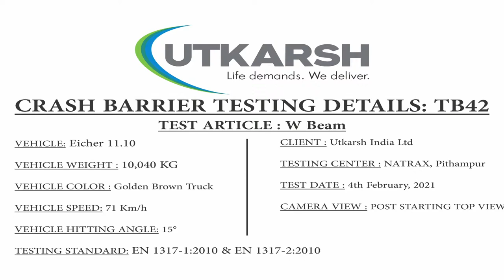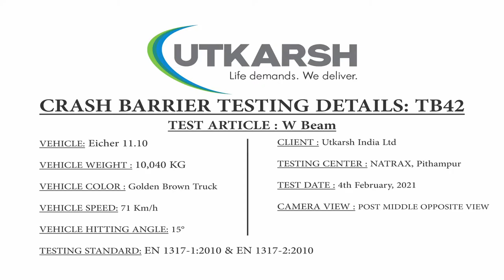Utkarsh India Crash Barrier Test | Euronorm (EN 1317 - 1&2) Standard | MORTH | AASHTO M180 Standard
Utkarsh Crash Barrier

Manufacturing Standards - Indian (MORTH), Indian (MORTH), American (AASHTO M180), Euronorm (EN 1317 - 1&2), Indian Road Congress (IRC)

Production Capacity - 48000 MT/year